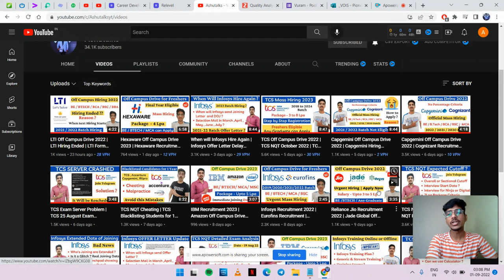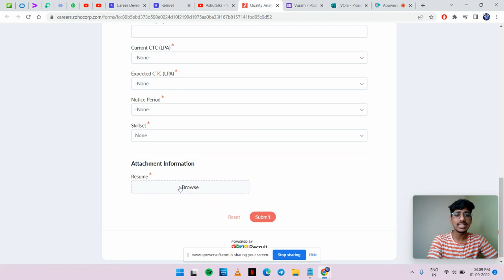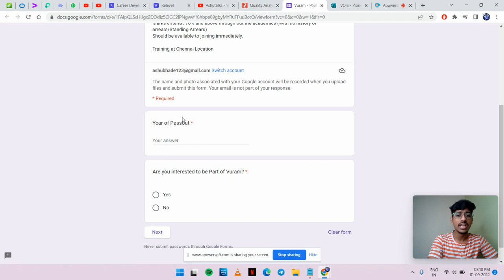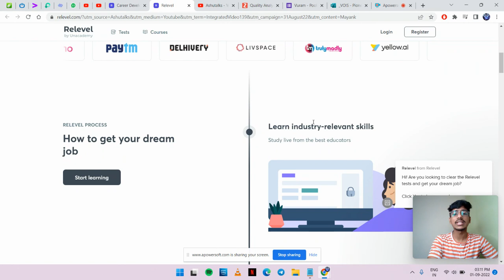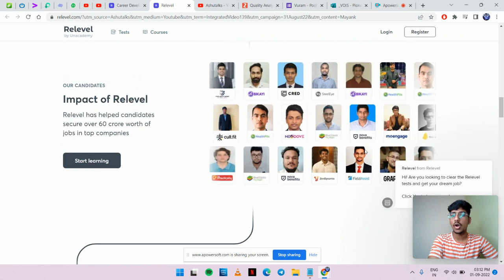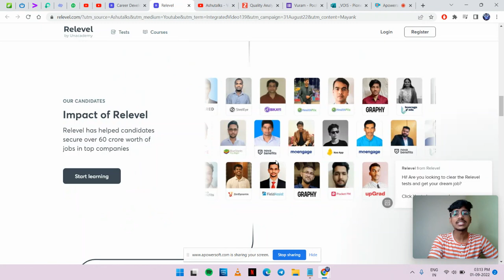Zoho Recruitment 2022 | Zoho Off Campus Drive 2022 | Vuram Vois Freshers Hiring 2022 Batch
zoho recruitment 2022
zoho interview questions
,zoho,
zoho recruitment 2021 software developer,
zoho jobs for freshers,
zoho recruitment process,
zoho selection process 2021,
zoho off campus 2021,